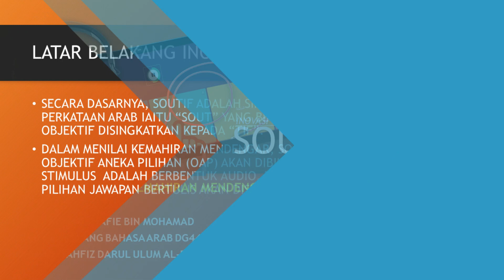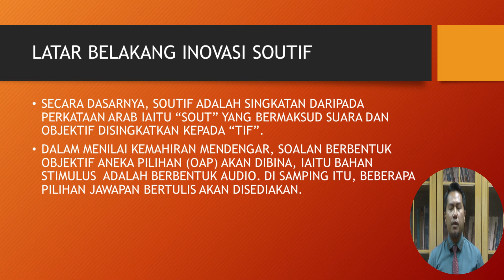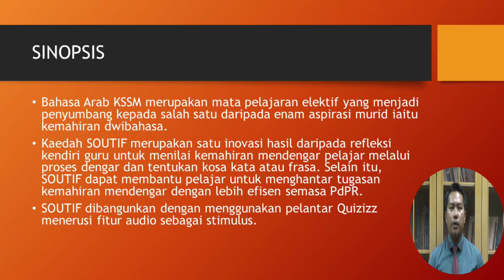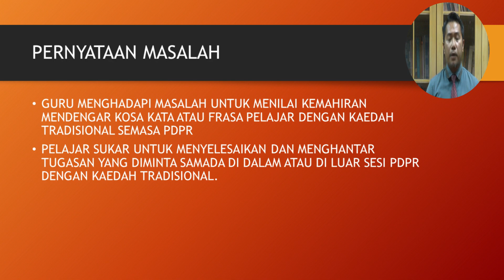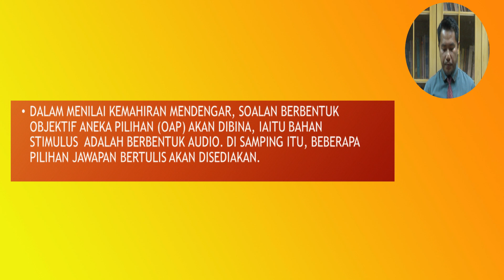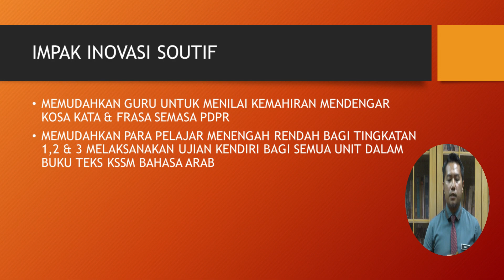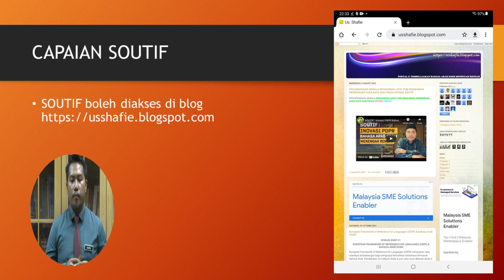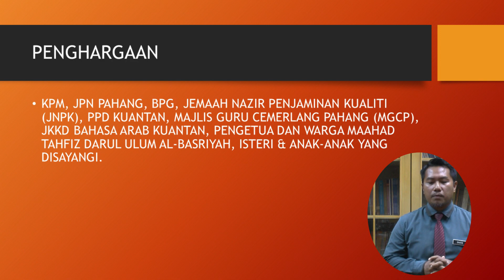Repositori Inovasi PPP Cemerlang - En. Ahmad Shafie bin Mohamad - SOUTIF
Bahagian Profesionalisme Guru (BPG) merakamkan pembentangan inovasi yang dihasilkan oleh Pegawai Perkhidmatan Pendidikan (PPP) Cemerlang dan PPP berprestasi cemerlang dalam pelbagai bidang. Menjadi harapan BPG agar video yang dihasilkan dapat memberikan input yang bermanfaat kepada warga pendidikan untuk melaksanakan inovasi berkaitan bidang pendidikan.

Tajuk Inovasi: SOUTIF - Kaedah penilaian kemahiran mendengar kosa kata dan frasa bahasa Arab Menengah Rendah
Pembentang: En. Ahmad Shafie bin Mohamad  (Guru Cemerlang Bahasa Arab, Maahad Tahfiz Darul Ulum Al-Basriyah, Kuantan)